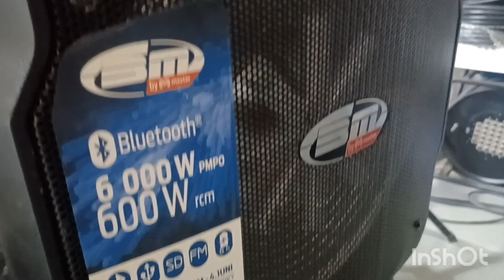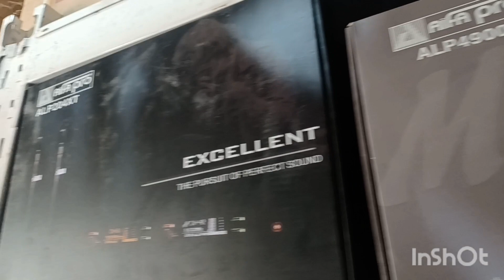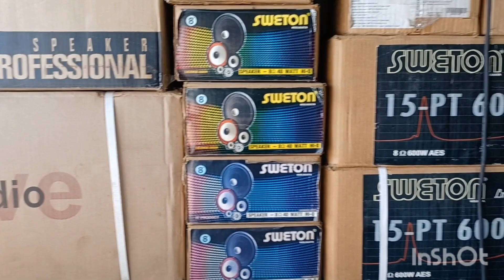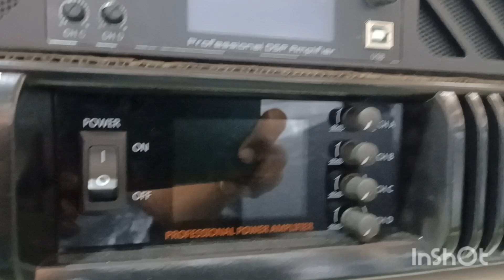12 February 2024